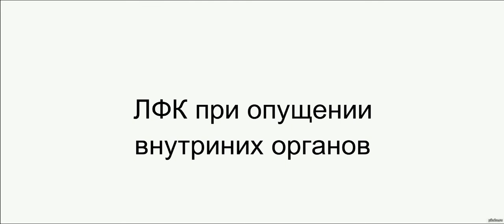ЛФК при висцеро птозе